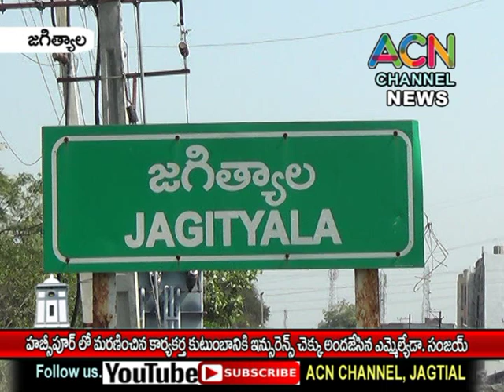జగిత్యాల : హబ్సిపూర్ లో మరణించిన కార్యకర్త కుటుంబానికి ఎమ్మెల్యే డా. సంజయ్ ఇన్సూరెన్స్ చెక్ అందజేత